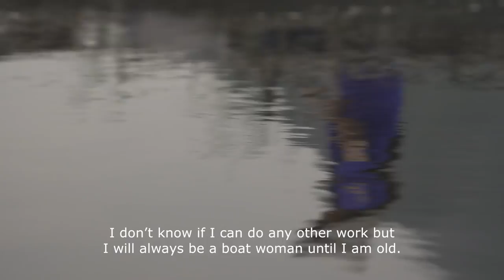Rowing a Boat to Protect Vietnam's Nature, Langurs and Livelihoods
- Nature-based tourism is an indispensable element to a country’s economic and environmental health. It creates jobs, promotes foreign investment and contributes to global GDP. However, the biggest impact it has is on many local communities who depend upon nature-based tourism for their livelihoods. Through the story of Nguyen thi Ngoan, this video captures the link between biodiversity conservation, economic development, and poverty alleviation as it applies to Vietnam but the narrative of which resonates around the world.